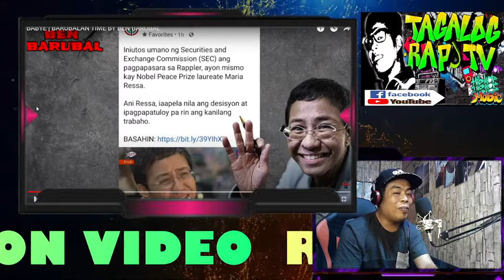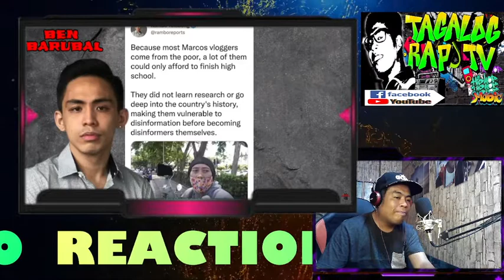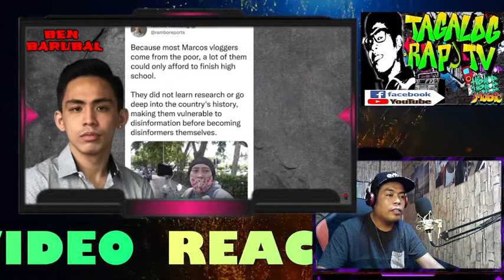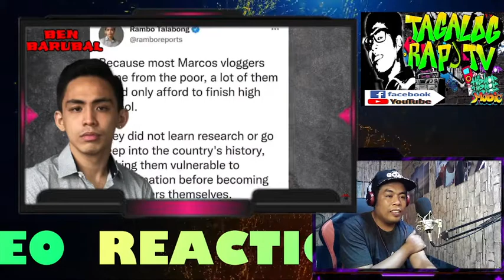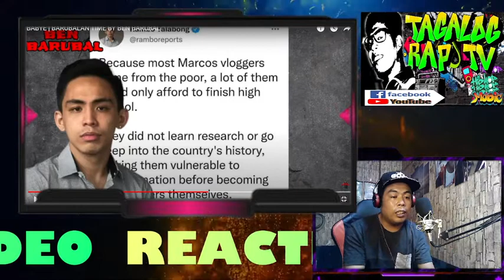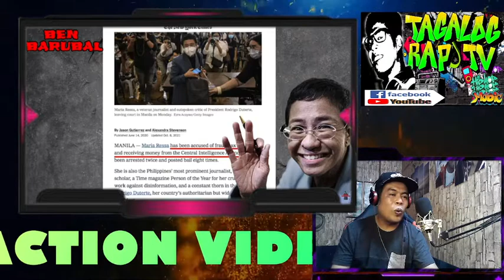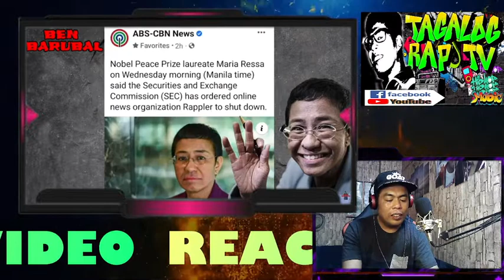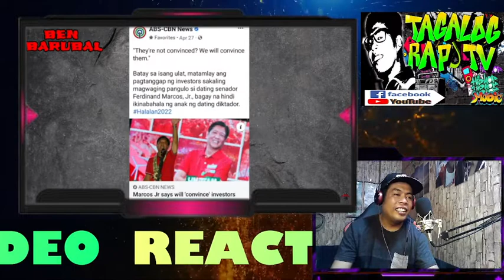BABYE | BARUBALAN TIME BY BEN BARUBAL (REACTION VIDEO)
THANK YOU TO MY MEMBER'S

KA- TRTV!
DI ANE

KA-NICE ONE!!!
DENNIS TARAN

KA NICE ONE!
MAERRYLENE OFFICIAL